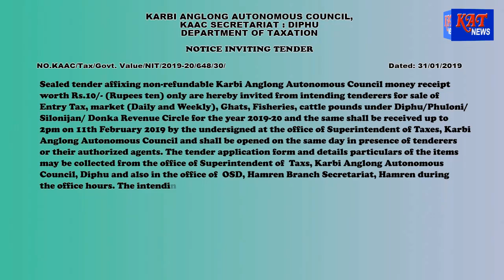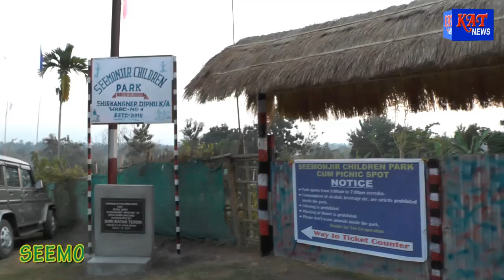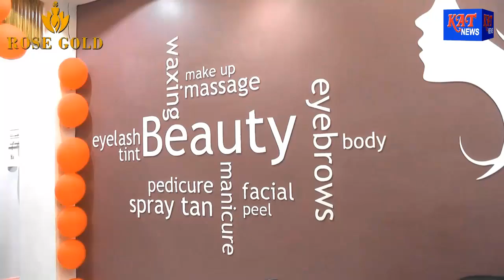Morning News Hour Date 03 02 2019